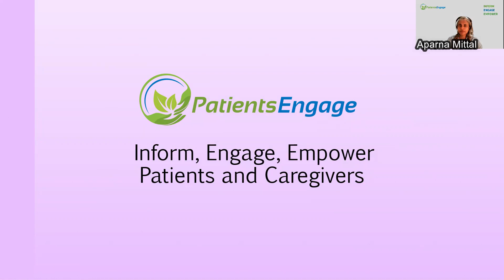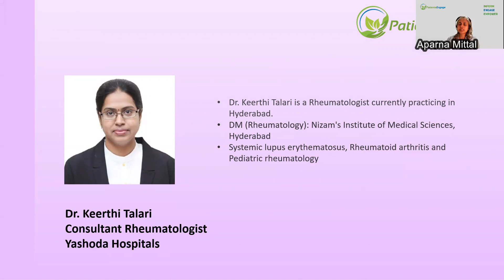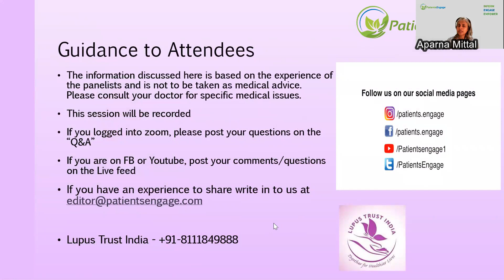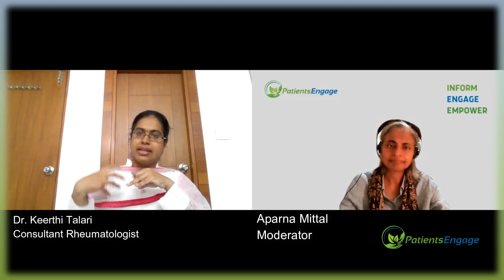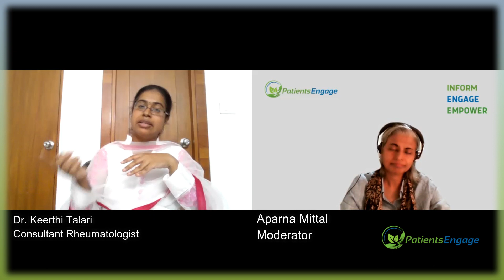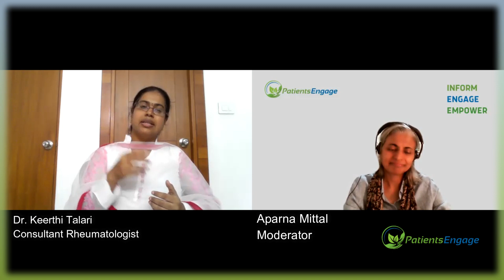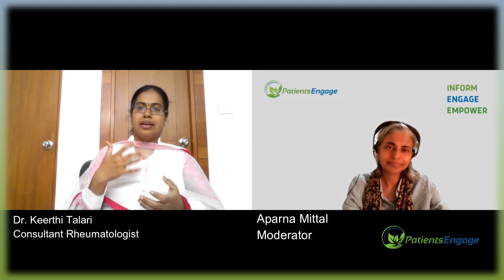Living Well With Lupus Dr Keerthi Talari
Today we speak with Dr. Keerthi Talari, Consultant Rheumatologist, Yashoda Hospitals, Hyderabad on how persons can Lupus can live healthy lives. We will talk about managing lupus over decades and living productive lives.

02:47 How long can Lupus patients live with Lupus
04:27 What are the issues with steroid use for long time, can it be discontinued
08:40 What are flares and their causes
12:20 How frequent should followups be
14:45 What are the likely complications with other organs
18:35 How to prevent lupus complications
19:58 What are the lifestyle changes required to manage lupus
26:30 How to handle fatigue in Lupus
29:35 Is pain common in Lupus and how to manage it
36:40 How should women plan pregnancy